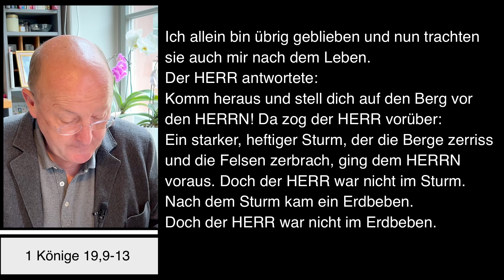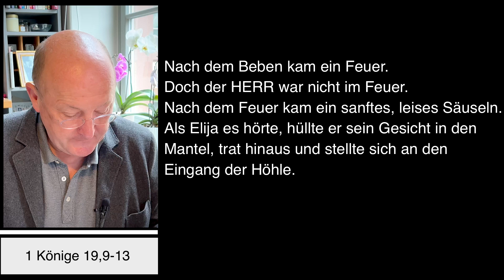Dompfarrei St Bartholomäus Stadtdekan Johannes zu Eltz 10062022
Freitag, 10. Juni 2022 – Impuls von Stadtdekan Dr. Johannes zu Eltz, Pfarrer der Dompfarrei St. Bartholomäus in Frankfurt am Main.